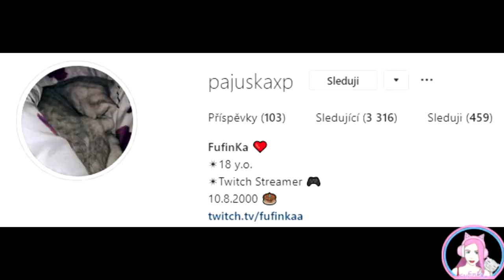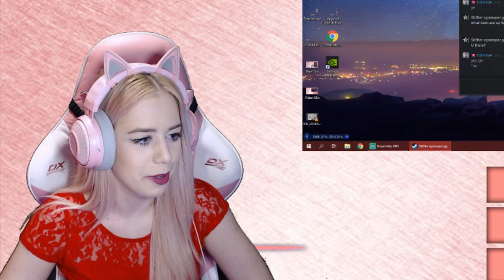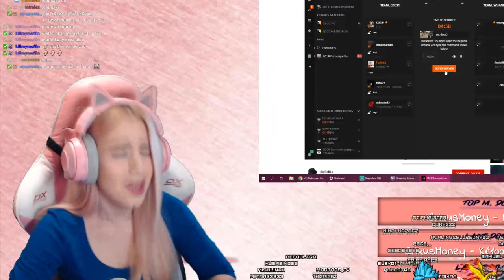Co to k*rva? xd Oddshoty ze streamu #12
Doufám že se ti video líbilo, nezapomeň dát like a napsat nějaký komentář. ♥

                                    ♥► VIDEO BY MAYA ◄♥

                                    ♥► ZÁKLADNÍ INFO  ◄♥

Jmenuji se Pavlína a je mi 18 let. Žiju sama v tajném městečku, které se nachází ve Zlínském kraji. Obvykle streamuji hry jako jsou GTA V (RP), LOL, CS:GO, fortnite + hry na PS4. Mám kocourka jménem Jack. Oficiálně streamuji od října 2018.